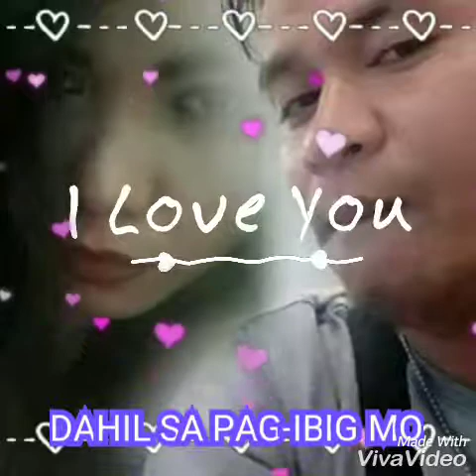Ngayon nandito ka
By Divo Bayer